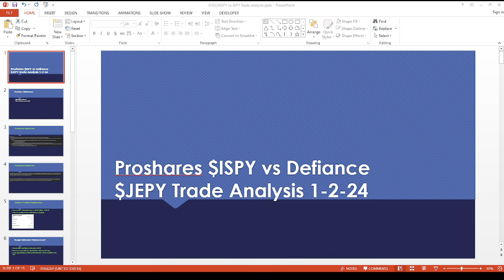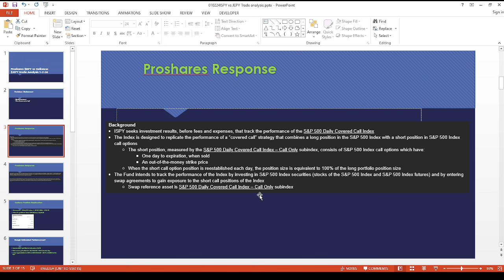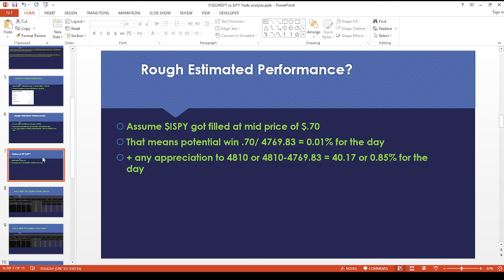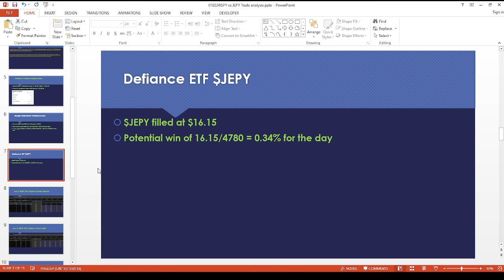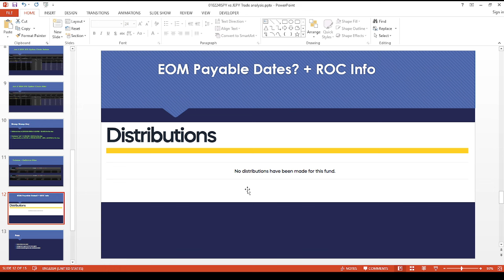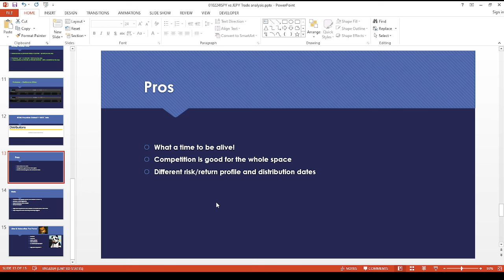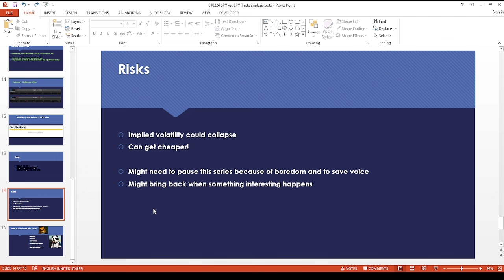Proshares Answers Panda! + Clash of the 0dte ETF Titans Proshares ISPY vs Defiance JEPY Jan 2 2024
Hey Youtube!
It’s time to witness a clash of the 0dte titans! Who won the day between Proshares $ISPY and Defiance $JEPY?

If you happen to be in the market for another broker, want some free stuff and want to help your favorite Panda get a tasty sammich.